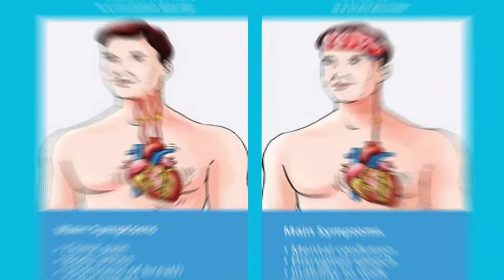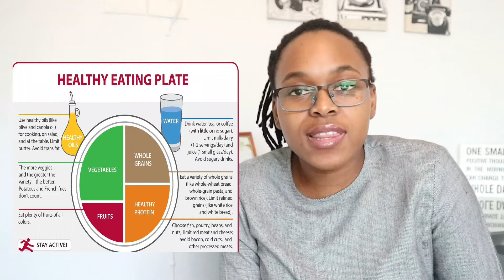Major food groups explained || healthy vs unhealthy food choices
This week I look at how chronic illnesses such as, high blood pressure, obesity, and diabetes can be managed and prevented by changing your diet to a healthy one. In this video I discuss the different macro food groups and their importance, what are healthy and unhealthy choices of food in each group, and I end off with some advice on what changing your diet is likely to be like.

View Part 1 where I speak about using exercise to manage (and prevent) such chronic illnesses

N.B.: I decided to further my studies. I am busy doing a nutrition and health  course. This will help me help you in a more holistic manner.

Let us work together t help you take control of your health!!!

Much love, From South Africa
Bokamoso Mthimkulu